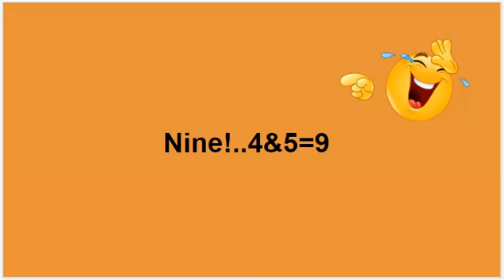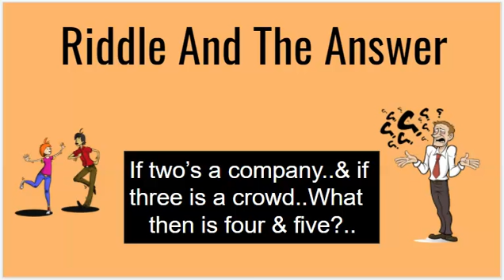Riddle And The Answer / Guess The Riddle Game Challenge #10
If two's a company and three is a crowd, what is for and five?

1)This video has no negative impact.
3)It is transformative in nature.